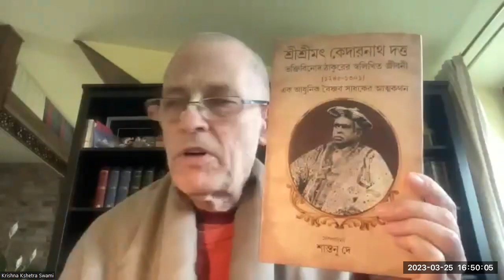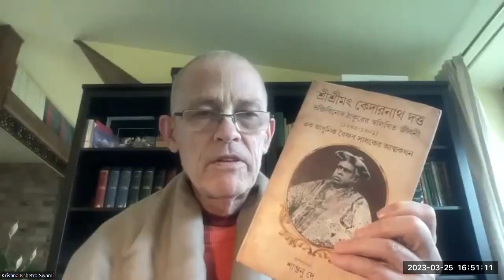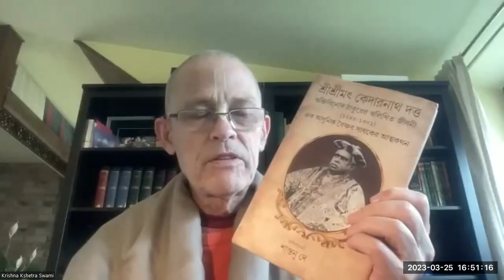Sat Sanga - Ramayana - HH Krishna Kshetra Swami - 25.03.2023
Sat Sanga with HH Krishna Kshetra Swami.
Topic: Ramayana
Song Name: Janama Saphala Tara
Official Name: Ucchvasa: Ucchvasa Kirtana Rupa Kirtana Song 1
Author: Bhaktivinoda Thakura
Book Name: Kalyana Kalpataru
Sadhu-bhavan, Poland.

LYRICS

(1)
janama saphala tā’ra, kṛṣṇa-daraśana yā’ra
bhāgye hoiyāche eka-bāra
bikaśiyā hrin-nayana kari’ kṛṣṇa daraśana
chāḍe jīva citter bikāra

(2)
vṛndavana-keli catur vanamālī
tribhańga-bhańgimārūpa vaḿśī-dharī aparūpa
rasamaya nidhi, guṇa-śālī

(3)
varṇa nava jaladhara śire śikhi piccha vara
alakā tilaka śobhāpāya
paridhāne pīta-vāsa vadane madhūra hāsa
hena rūpa jagat mātāya

(4)
indranīla jini kṛṣṇa-rūpakhāni
heriyā kadamba-mūle
mana ucāṭana na cale caraṇa
saḿsāra gelāma bhūle

(5)
(sakhī he) sudhāmaya se rūpa-mādhurī
dekhile nayana, haya acetana,
jhare premamaya bāri

(6)
kibā cūḍā śire kibā vaḿśī kare
kibā se tribhańga-ṭhāma
caraṇa-kamale, amiyā uchale,
tāhāte nūpura dāma

(7)
sadā āśā kari bhṛńga-rūpa dhari
caraṇa kamale sthāna
anāyāse pāi kṛṣṇa-guṇa gāi
āra nā bhajiba āna

TRANSLATION

1) His birth is successful whose good fortune dawns so as to have the vision of Lord Krsna just once. When the jiva gives up all delusions of mind, then only he will see the vision of Krsna blooming within the eyes of his heart.

2) He sees Krsna there fully decorated with garlands of forest flowers as the most expert connoisseur of all the amorous love-sports in Vrndavana. His transcendental playing wonderfully on His flute, mellows and is the abode of all form bent in three different places, He is the reservoir of all relishable virtuous qualities.

3) By such a beautiful form He is maddening the entire universe. His complexion is like that of a fresh new rain cloud, His head is decorated with a big peacock feather, and His sandalwood tilaka on His forehead is most becoming. Wearing brilliant yellow-colored garments, He stands with His face decorated by a wide, sweet smile.

4) Beholding Him standing thusly at the edge of a kadamba grove, I can see that Krsna's beauty is conquering the luster of an entire mine of sapphires. Seeing this, my mind has become so restless that my feet will move no longer, and I've completely forgotten about my family and home life in this world.

5) Oh sakhi, oh dear girlfriend! Seeing that sweet form abounding in nectar, I have fallen unconscious as a fountain of tears borne of ecstatic love cascades from my eyes.

6) What a wonderful crown upon His head! What a wonderful flute He is holding in His hand! What a wonderfully beautiful form as He stands in His three-fold bending posture! The nectar of His lotus feet is overflowing with the tinkling sound coming from the clusters of anklebells which are decorating them.

7) Accepting the form of a honeybee, I always hope for a residence near His lotus feet. And I will get it very easily because I always sing the glories of Krsna, adoring no one else.